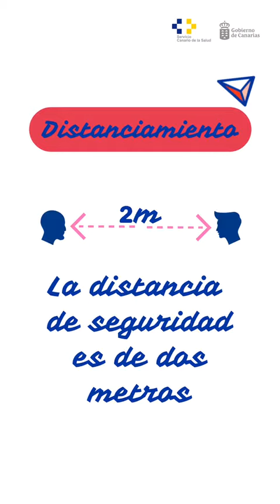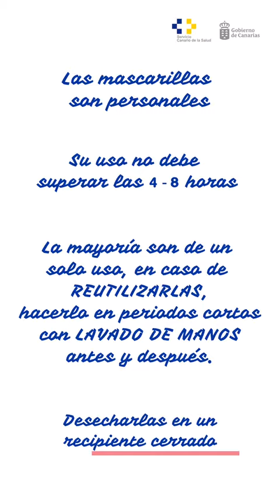Uso correcto de la mascarilla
Uso correcto de la mascarilla Gerencia de atención primaria del área de salud de Tenerife